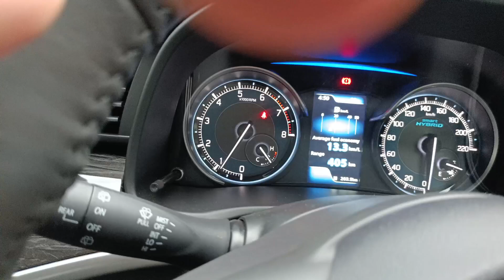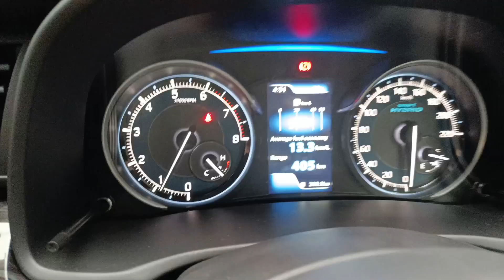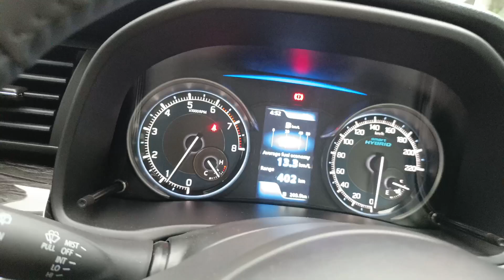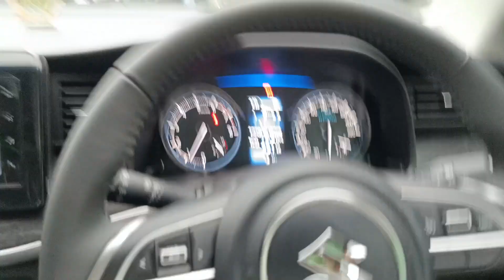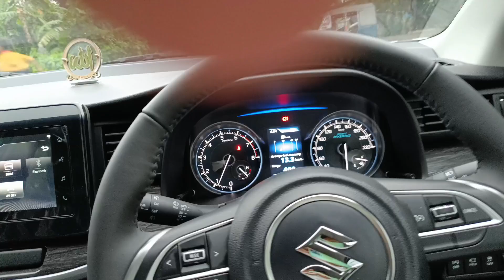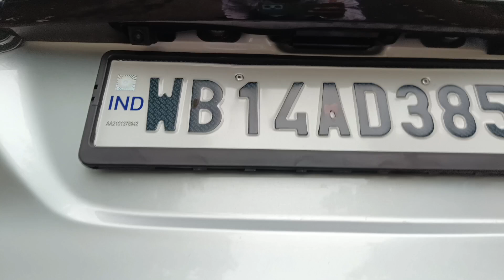xL6 Alpha Plus 2024 মডেল ফিচার@LittleAngel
1.
2.
3.
4.
5.
6.
7.
8.
9.
10.
11.
12.
13.
14.
15.
16.
17.
18.
19.
20.
21.
22.
23.
24.
25.
26.
27.
28.
29.
30.
31.
32.
33.
34.
35.
36.
37.
38.
39.
40.
41.
42.
43.
44.
45.
46.
47.